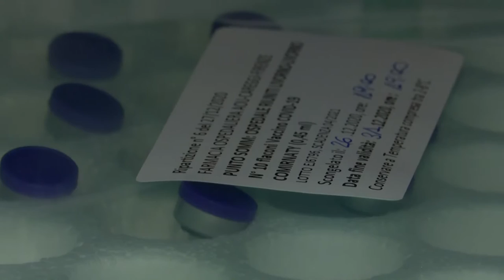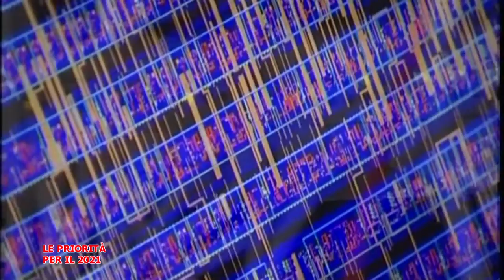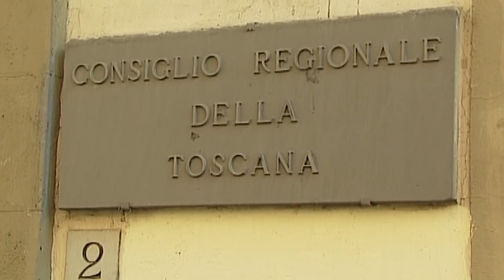Telegranducato - Regionando 8 Gennaio 2021